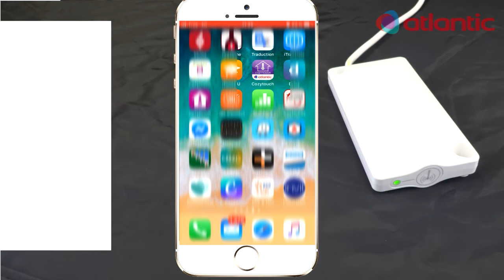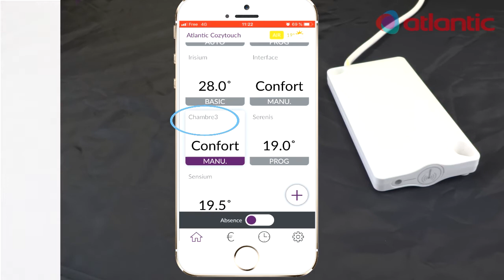Comment associer mon interface IO à l'appli Atlantic Cozytouch ? Atlantic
Découvrez comment associer une Interface IO-HomeControl à l'application Atlantic cozytouch.
Vous pourrez ainsi piloter n'importe quel radiateur électrique disposant d'un fil pilote.